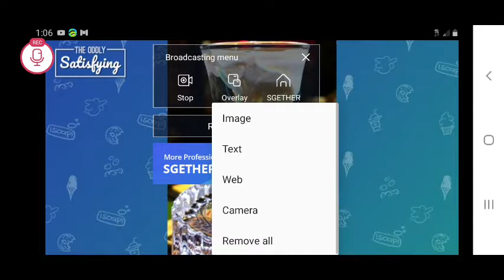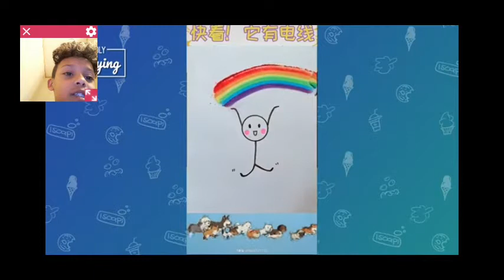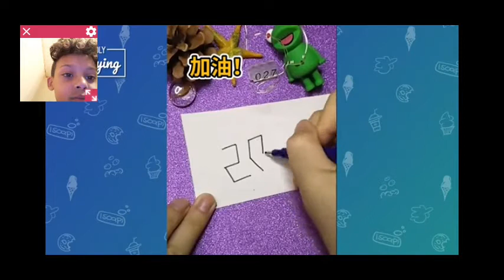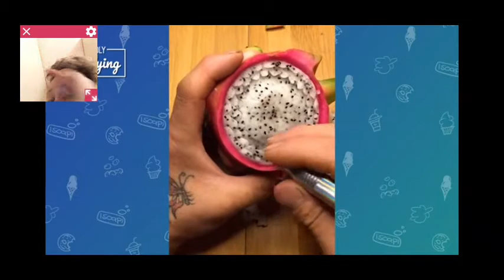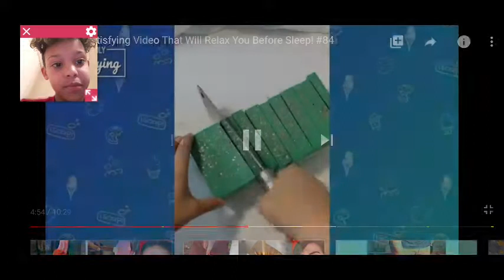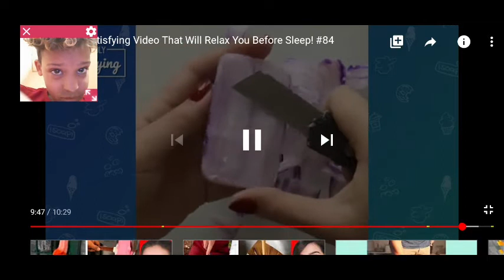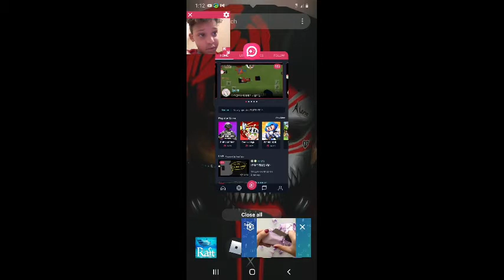Watching the most satisfying video ever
Shout out to Savage Justines channel